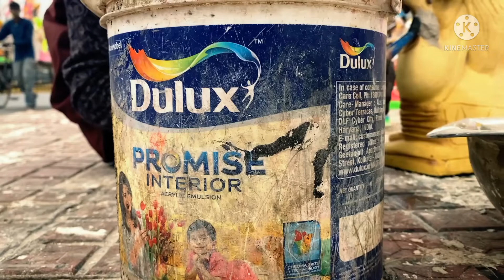Saraswati Puja की तैयारियाँ सुंदर मुर्तियां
saraswati puja 2022 vidhi
saraswati puja 2022 assam
saraswati puja 2022 samagri list
saraswati puja 2022 time

saraswati puja 2022 photo
saraswati puja 2022 video

saraswati puja 2022 bengali
saraswati puja 2022 mantra